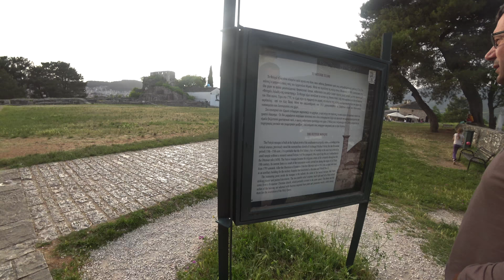Ioannina city greece